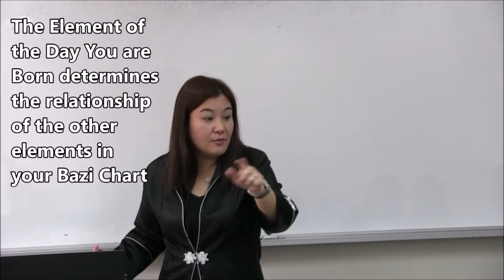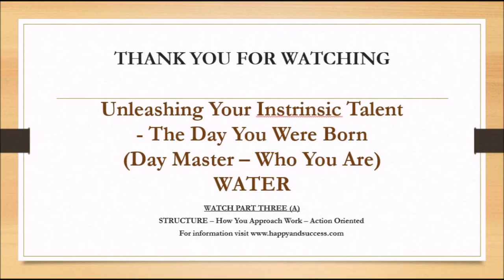Bazi - Unleash Your Intrinsic Talent Day Master WATER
Flexibility - The Modern Day Value
Understand Yourself and Intrinsic Talent

Why We Behave The Way We Do
Discover our intrinsic talent and unleash of our potential for success

Know Yourself To Succeed Online Course at US$99 (U.P. US$739)